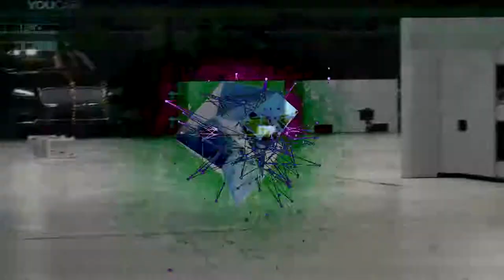Correndo com o Emperor ◢ MTA, NFS-SA ◤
◢ Descrição do vídeo (As vezes não)
● BLÁ BLÁ BLÁ então, assiste aí!

◢ Contém (Ou não, vai saber):
● Ou uma ♪ aleatória transformada em Vaporwave.
● Ou um remix de algum meme infame.
● Ou nenhuma música de fundo.

◢ Mensagens clichê que deveriam ficar na parte de cima:
● Ufa... Agradeço por assistir essa joça afinal, "Críticas que ajudam são sempre boas" 9000, HAL.